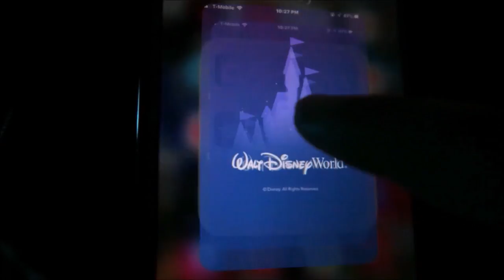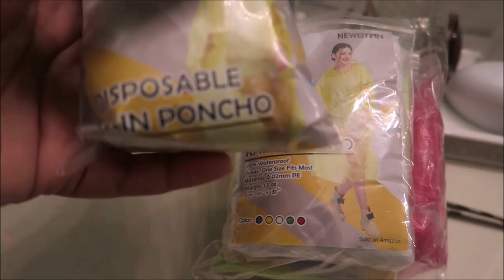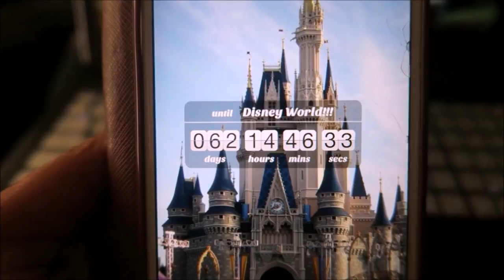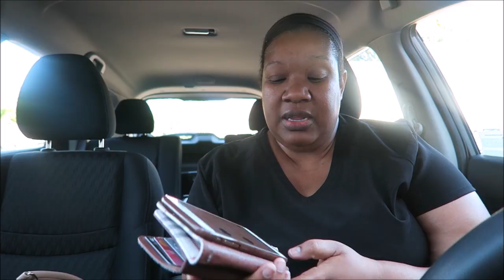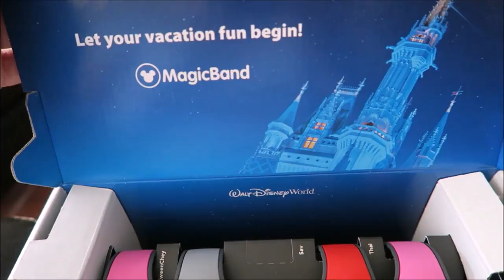DISNEY WORLD PLANNING!!!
Vlog Camera: Cannon PowerShot G7X
Editing software: Windows Movie Maker